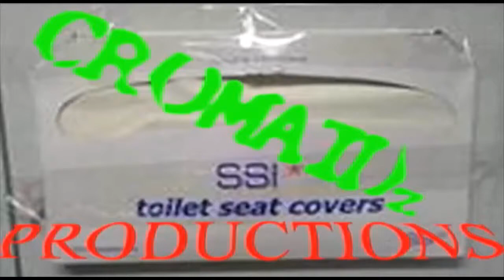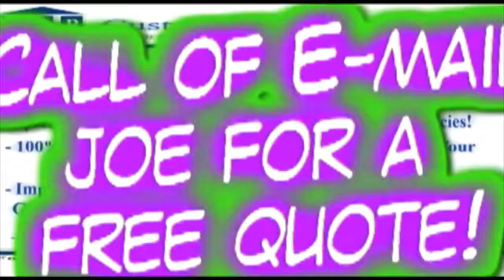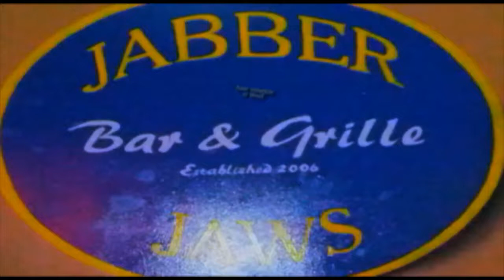Step 13 Live @ Jabber Jaws- Allentown, PA- 11/9/2012!!!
Step 13 performed live at Jabber Jaws in Allentown, PA, on 11/9/12, here is their entire set!